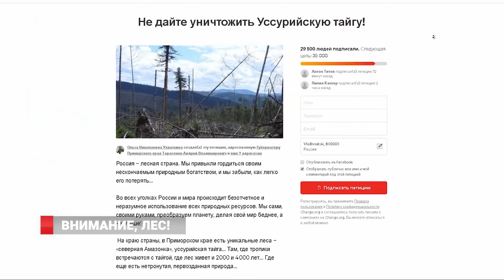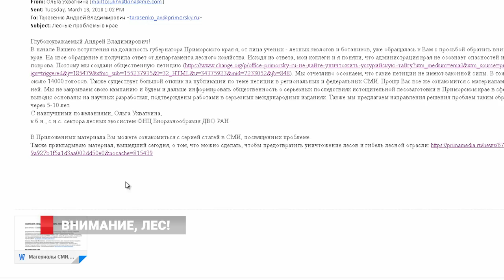Ученые Приморья: «НЕ ДАЙТЕ УНИЧТОЖИТЬ ТАЙГУ!»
Ольга Ухваткина и её коллеги по институту долгое время исследовали лесной фонд края, и пришли к неутешительным выводам – при существующих темпах и методах лесозаготовки будущие поколения приморцев буквально лишатся возможности дышать полной грудью. А пустоши  на месте когда-то  богатейшей тайги уже не  смогут  послужить  ключевым регулятором климата и  дадут  разгуляться и  разрушительным тайфунам  и  широкомасштабным   пожарам.